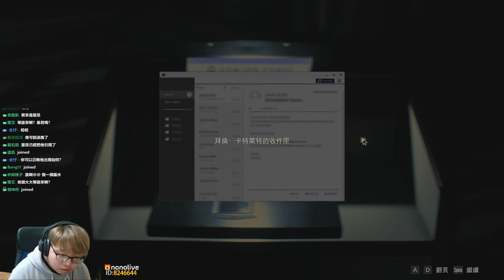【老頭】真結局!! 克蕾兒裏篇 #5 惡靈古堡2 重製版 RESIDENT EVIL 2 BIOHAZARD RE2